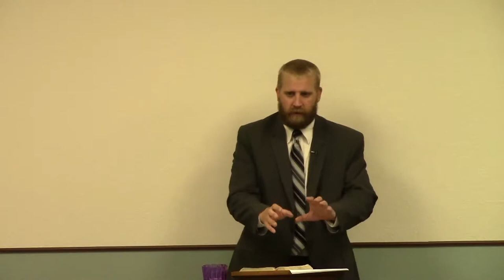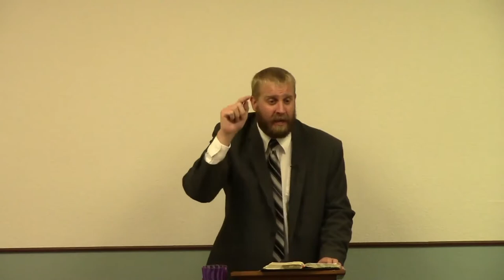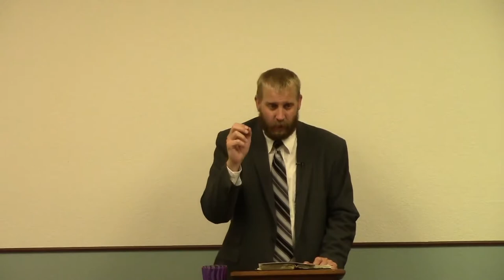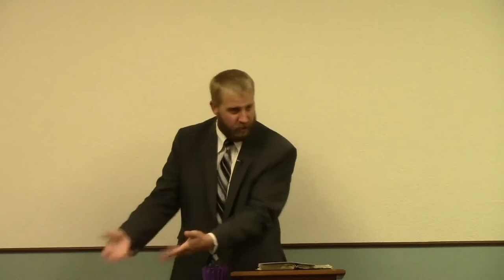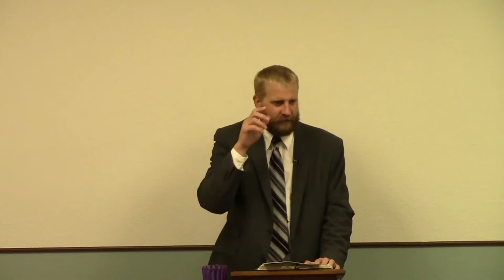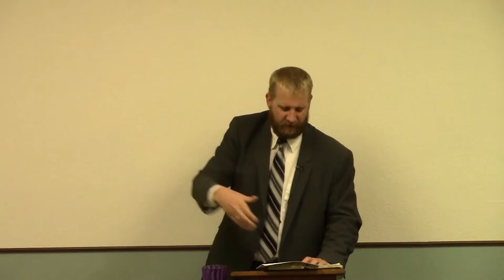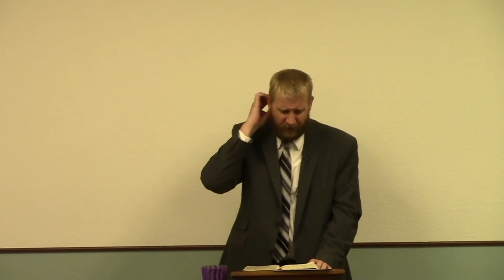Proverbs 9 - Two Wine Theory and Scorners